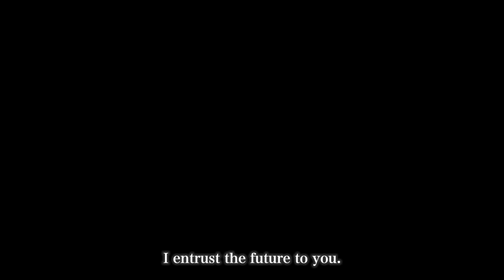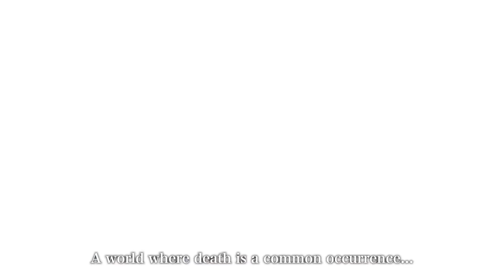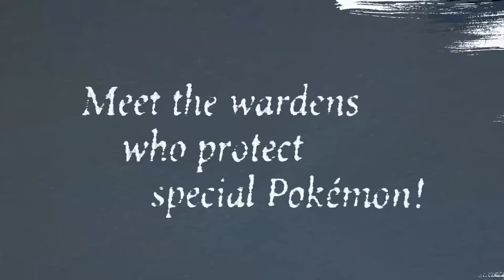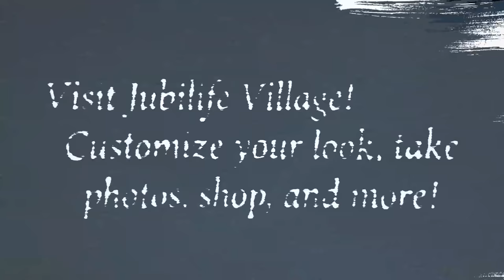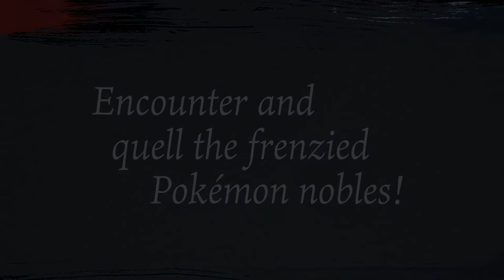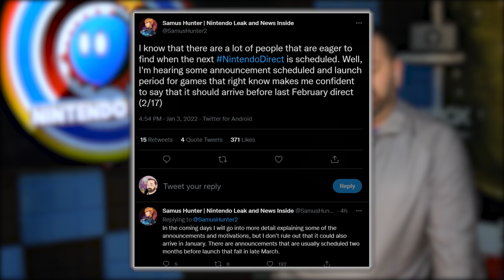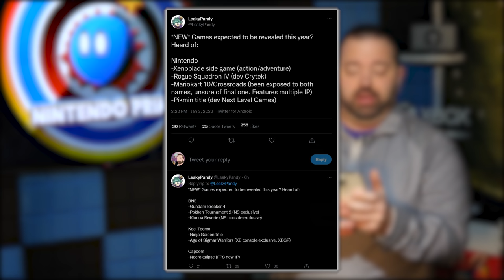BIG Nintendo Switch News Has Arrived!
Nintendo Switch big news has arrived in regards to a bunch of games dropping in 2022, including some fresh news on games on Sonic Frontiers and Pokémon Legends Arceus!

00:00 - Intro
02:05 - Shin Megami Tensei V Sales
04:53 -  News on Sonic Frontiers
08:57 - Pokemon New Game Rumors
12:01 - Nintendo Direct Rumor
14:10 - Rogue Squadron 4, Pikmin, Mario Kart, & More Rumors